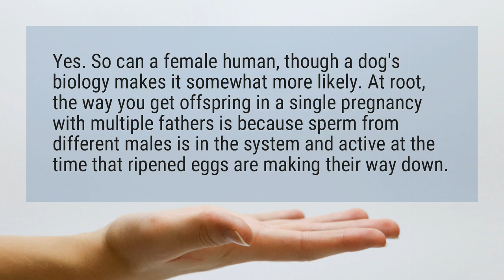Can a dog get pregnant by multiple dogs?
Yes. So can a female human, though a dog's biology makes it somewhat more likely. At root, the way you get offspring in a single pregnancy with multiple fathers is because sperm from different males is in the system and active at the time that ripened eggs are making their way down.

Reference:
Can a female dog get pregnant by two different males? - Quora